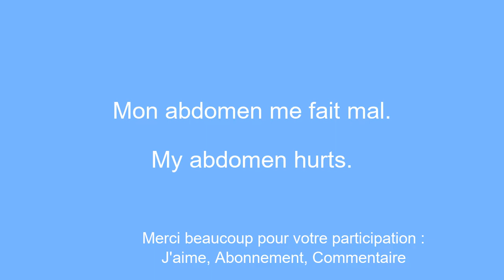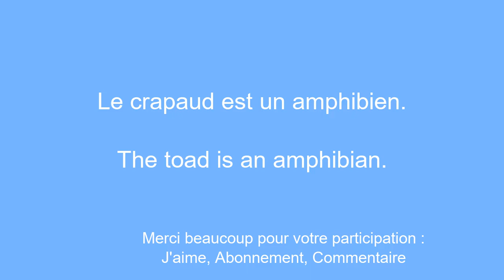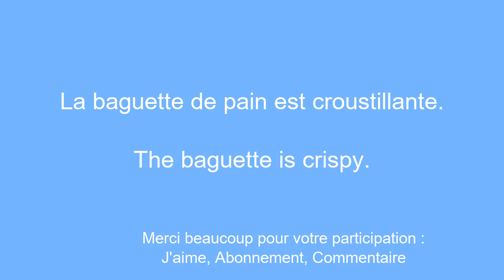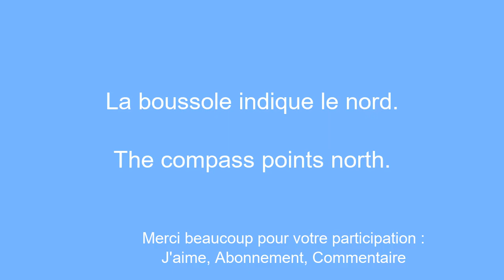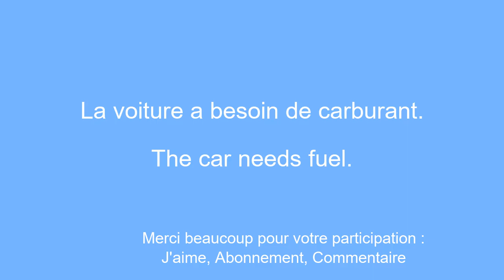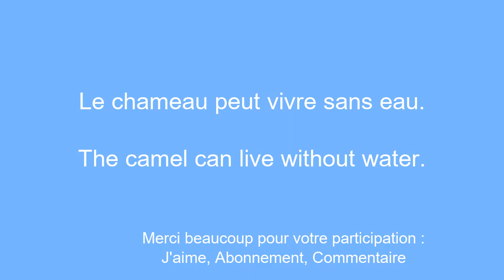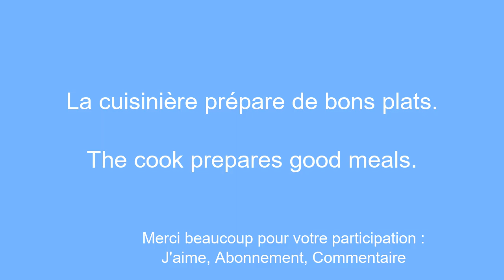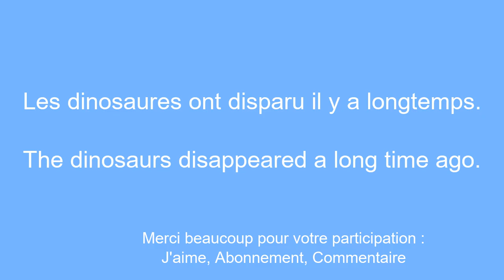Devenez bilingue en un rien de temps apprendre l'anglais